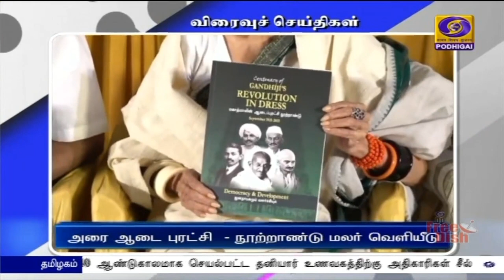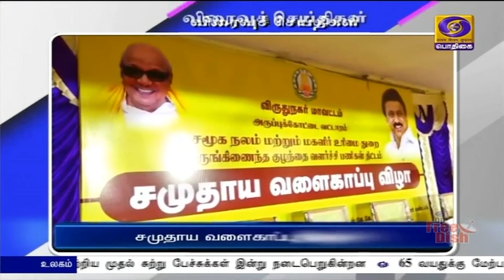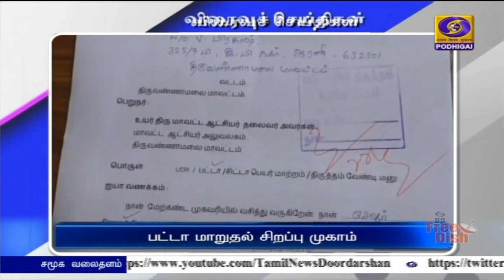பொதிகை பிற்பகல் 2.00 மணி விரைவுச் செய்திகள் [23.09.2021]PodhigaiTamilNews